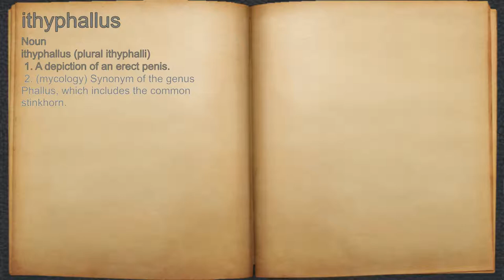What does ithyphallus mean?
A spoken definition of ithyphallus.

Intro Sound:
Typewriter - Tamskp